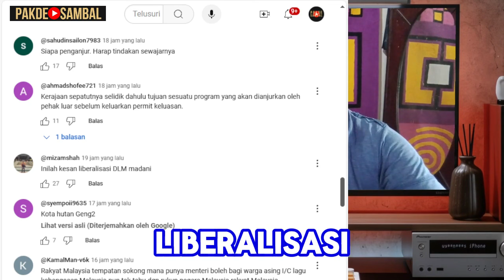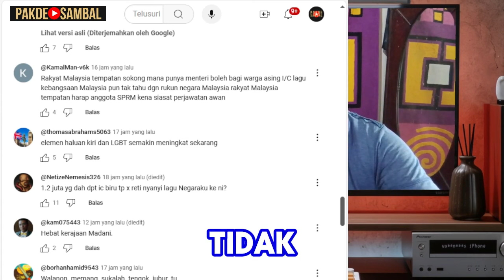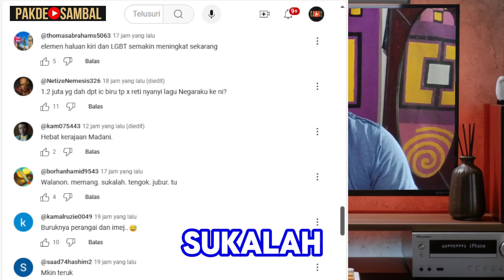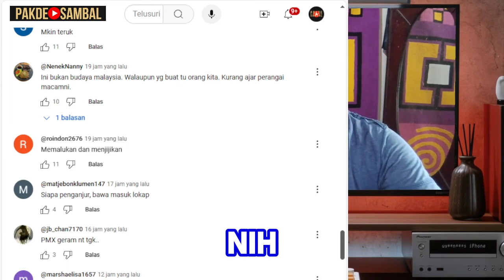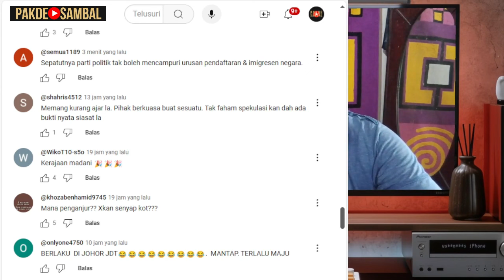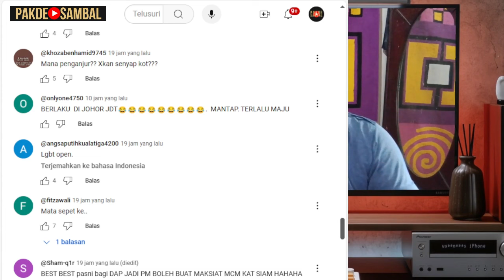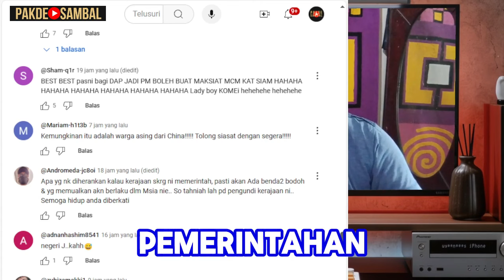Lari Internasional Dengan Sentuhan Pelangi Di Malaysia